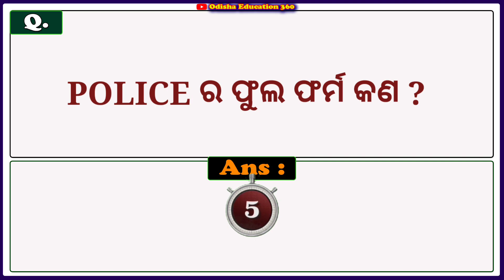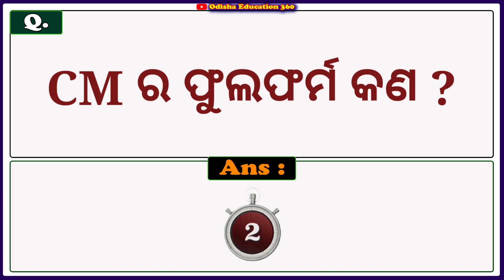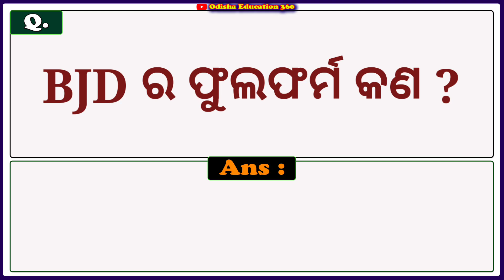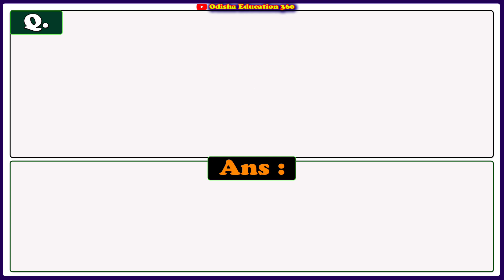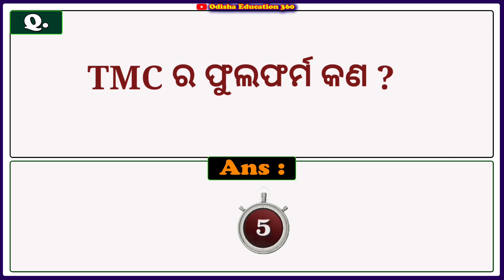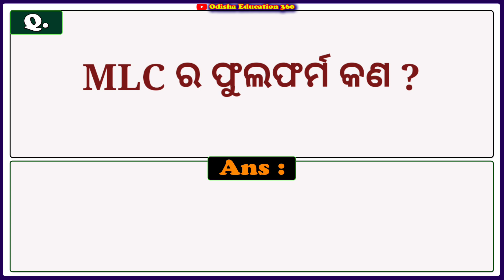Full Form Odia MLA | Full form of Police | Full Form of MP | FullForm of CM | Full Form of PM | BJD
@Technical Subhra

clever questions
Science Gk
10 clever questions
10 tricky questions
odia quiz
odia riddle
odia dhaga katha
odia gk
 odia paheli
odia khati
odia riddles

Your Queries 👇👇
1. GK
2. General Knowledge
3. Important GK Questions and answer for 4. Competitive Exams
4. Quiz Test
5. BR GK STUDY
6. Important gk
7. Quiz test
8. competitive quiz
9. competitive general knowledge
10. GK in Hindi
11. general knowledge quiz
12. quiz questions
13. general knowledge questions
14. gk quiz
15. general knowledge questions with answers
16. gk question in hindi
17. GK Question Answer
18. India GK
19. hindi gk
20. samanya gyan
21. gk questions
22. india gk in hindi
23. 2021 gk questions and answers
24. lucent gk
25. lucent gk
26. lucent gk in hindi video
27. lucent GK in hindi
28. lucent geography in hindi
29. lucent geography
30. geography gk question
31. geography gk in hindi
32. lucent 1000 question
33. lucent 1000 prashn
34. lucent gk ka nichod
35. lucent gk important question
36. lucent gk important question in hindi
37. lucent gk important topics
38. lucent ka nichod science
39. lucent for ssc cgl
40. lucent for ssc
41. lucent for railway
42. geography gk
43. lucent mcq
44. lucent mcq in hindi
45. lucent book gk
46. gk
47. gk questions and answers
48. gk question
49. general knowledge
50. br gk study
51. gk questions
52. g k
53. general knowledge question
54. g k questions and answers
55. gk ke question
56. question
57. general knowledge questions and answers
58. samanya gyan
59. g.k questions in hindi
60. gk question answer
61. sarkarinaukarigk​​​​
62. gk ke sawal
63. knowledge
64. question answer
65. general knowledge questions
66. gk knowledge
67.  जनरल नॉलेज
68. जीके
69. gk quiz
70. g.k
71. gk ka question
72. ips question and answer
73. gk
74. gk question
75. gk afroz
76. gk questions
77. gktoday
78. gk tricks
79. gk study adda
80. gk video
81. gk live
82. gk by kumar Gaurav sir
83. gk by khan sir
84. gk today current affairs
85. question
86. सामान्य ज्ञान
87. general knowledge ke question
88. gk knowledge
89. gk dijiye
90. general class
91. general knowledge ki video in hindi
92. general knowledge gk
93. general knowledge questions and answers
94. General knowledge video
95. General knowledge 2021
96. general knowledge for
97.  general knowledge quiz
98. general knowledge ke question